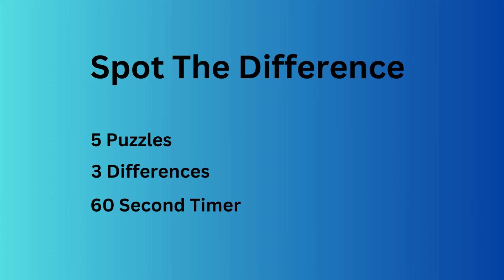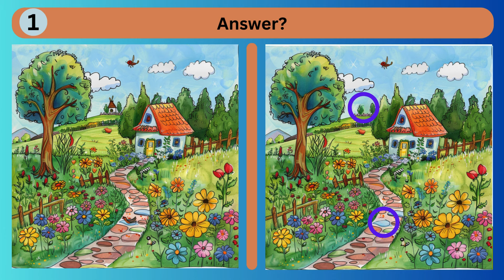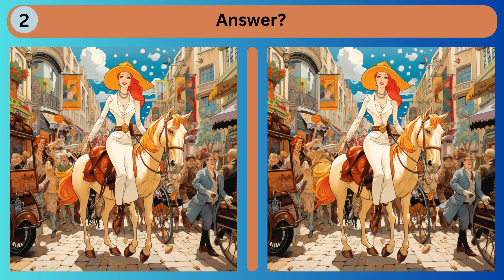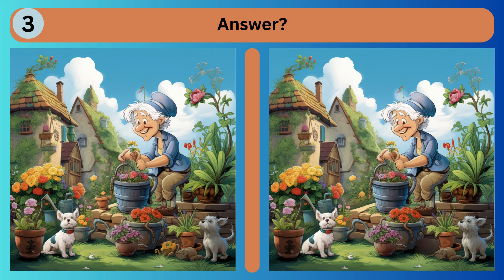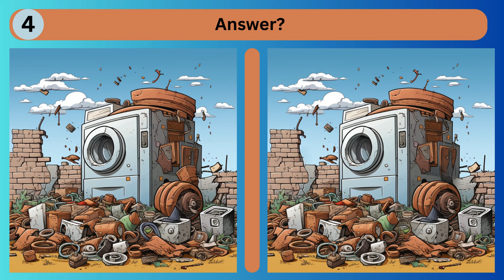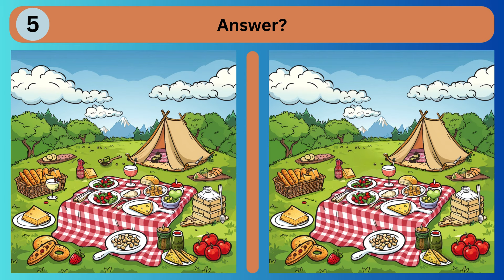Spot the Difference (No 219)